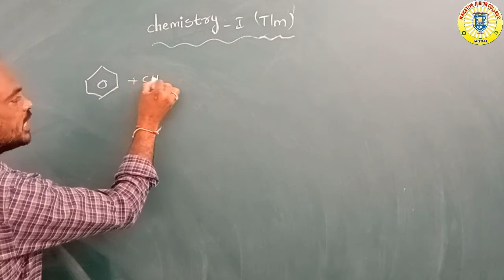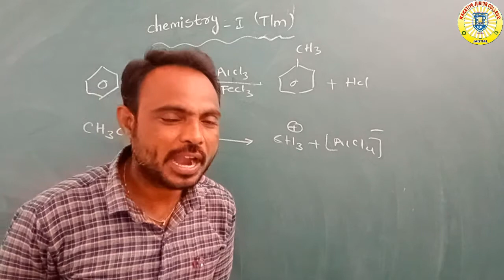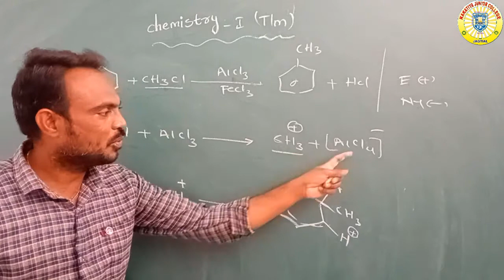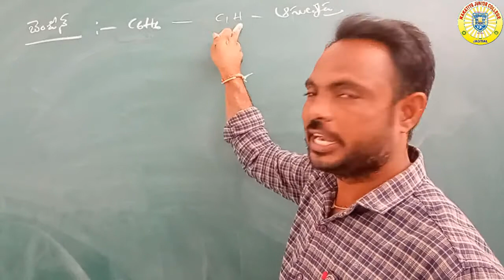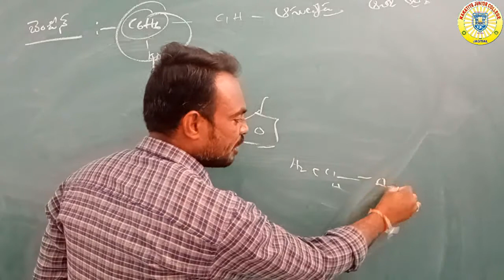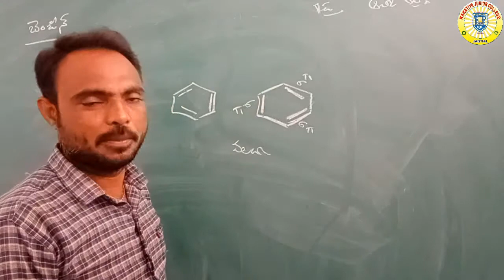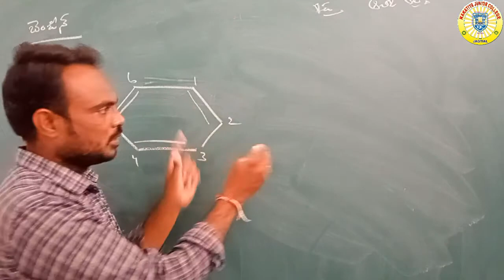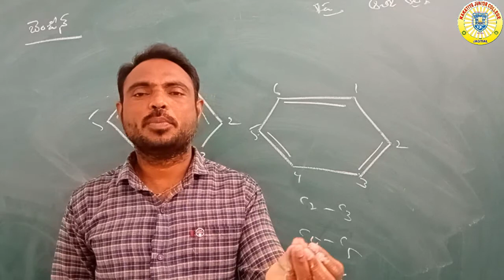FIRST YEAR CHEMISTRY (DAY-43) T/M